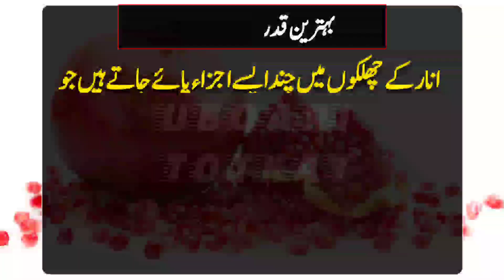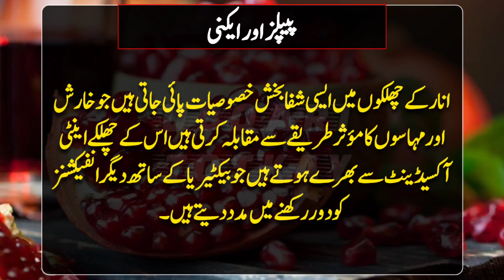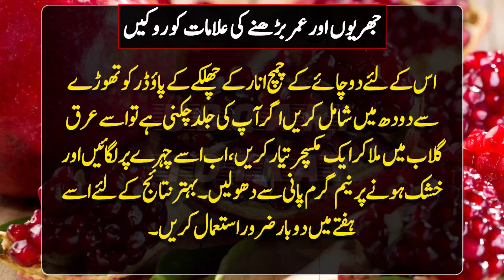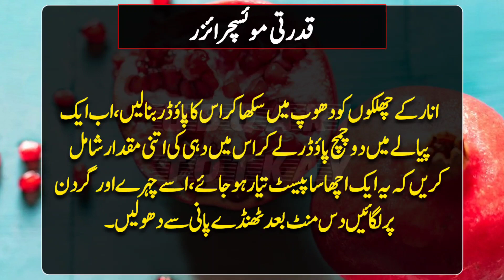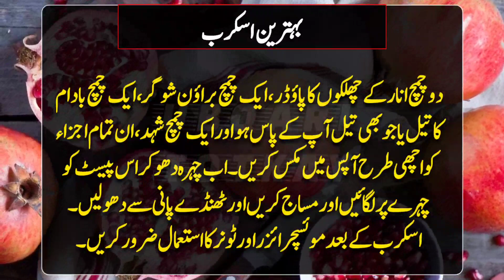Pomegranate Peel Powder Benefits For Skin | Anar ke Chilke ke Fayde In Urdu/Hindi | Ubqari Totkay